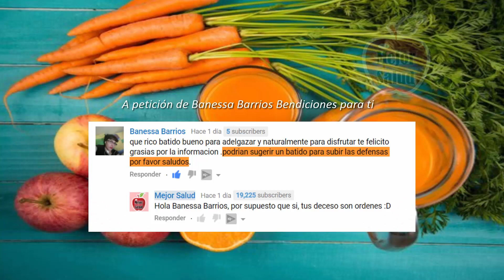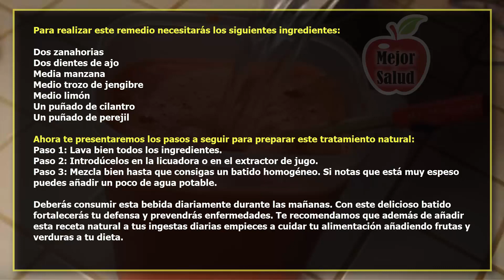Batido Para Subir Las Defensas Y Tratar La Anemia | Mejor Salud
Batido Para Subir Las Defensas Y Tratar La Anemia: Si quieres mantenerte saludable y libre de enfermedades lo primero que debes hacer es conservar tu sistema inmunológico en óptimas condiciones.

Debido a que este es el encargado de defender tu cuerpo y atacar los virus, bacterias e infecciones externas que quieran filtrarse en tu organismo.

Por esa y múltiple razones en esta ocasión queremos enseñarte a preparar un delicioso batido que fortalecerá tus defensa y eliminara cualquier rastro de anemia de tu sistema sanguíneo.

Para realizar este remedio necesitarás los siguientes ingredientes:

Dos zanahorias
Dos dientes de ajo
Media manzana
Medio trozo de jengibre
Medio limón
Un puñado de cilantro
Un puñado de perejil
Ahora te presentaremos los pasos a seguir para preparar este tratamiento natural:

Paso 1: Lava bien todos los ingredientes.

Paso 2: Introdúcelos en la licuadora o en el extractor de jugo.

Paso 3: Mezcla bien hasta que consigas un batido homogéneo. Si notas que está muy espeso puedes añadir un poco de agua potable.